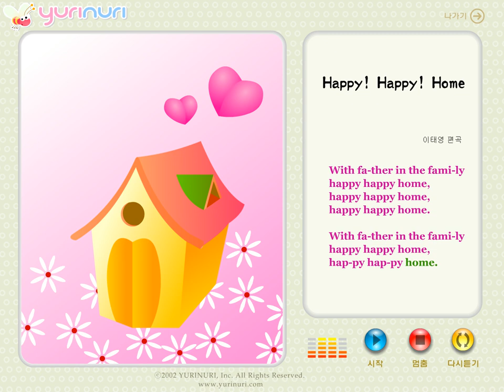[ 영어동요 ] happy! happy! home